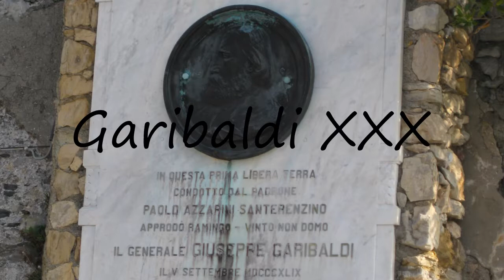How to say Garibaldi XXX in English?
How to say Garibaldi XXX? Learn the pronounciation Garibaldi XXX! How to Pronounce Garibaldi XXX. Expand your vocabulary, learn English words. Practice English online. Use this free pronunciation guide to practice words at a time. Learn English for free. Thank you for viewing, please like or subscribe! hoe om te sê, si të thuash, እንዴት እንደሚናገር, wie sagt man, comment dire, come dire, como dizer, как сказать, nasıl denir, cómo decir, 怎么说, πώς να το πω, hoe zeg je.